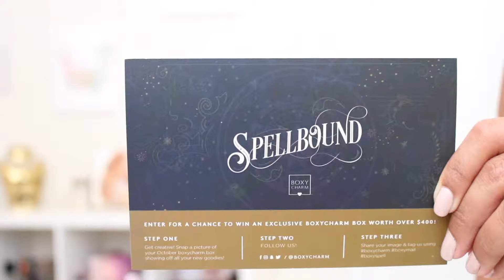Boxycharm Octubre 2017 Unboxing ESPAÑOL | Primeras Impresiones & Prueba de Productos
Hola chic@s!! En el día de hoy les comparto los productos que recibí en mi  caja de subscripción Boxycharm de Octubre 2017! Esta es una subscripción de 21 dólares al mes donde recibimos de 4 a 5 productos full size y si quieren conocer un poquito mas pues sigan viendo el videito :)

No olviden VER EN HD!!

♡ Chatea conmigo!

♡ Productos Que Estoy Usando ♡
-Cara: Mac Studio Fix Fluid Foundation (NC44) + Becca Shimmering Skin Perfector Liquid
-Ojos: BH Cosmetics Carli Bybel Deluxe Edition Palette + Dirty Little Secret Eyeshadow Chubby
-Labios: Tarte Tarteist Lip Paint  + Jonteblu Lip Liner Pencil

♡ Espero que visiten mi canal pronto!! ♡

♡XOXO♡